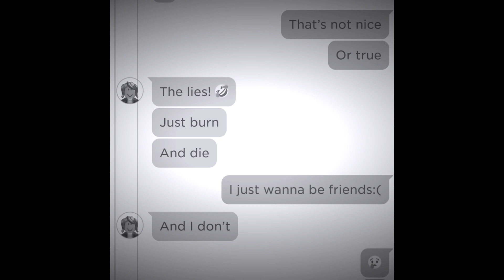Meanie Meme||All my friends hate me?||ItsChristy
Tell me which one you like better?